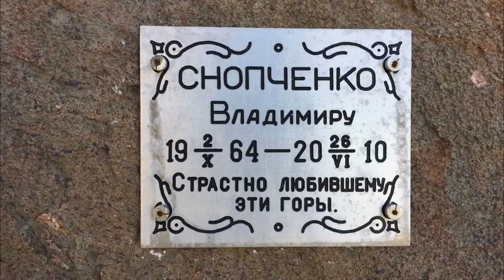Природа Узбекистана: Восхождение на Пик Охотничий (Аукашка)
Пик Охотничий (Аукашка) - высота 3099 м, один из самых красивых трехтысячников Чаткальского хребта. Ваша путешествие начнется на перевале Песочный, вы спуститесь через березовую рощу в Гулькамское ущелье к роднику Водопровод; затем опасными узкими тропами вдоль ущелей вы достигните лагеря у грота рядом с местом Холодильник; ночью вы начнете восхождение через место Морозильнику, минуя перевал Сыпучий; у перевала Туманный вы начнете подъем на сам пик Охотничий (Аукашка). На вершине вам откроется красивый вид на Чарвак, Большой Чимган, плато Пулатхан и другие места. Приятного путешествия!😉

P.S. Видео посвящается Снопченко Владимиру, страстно любившему эти горы.